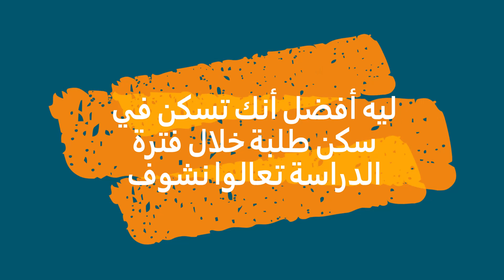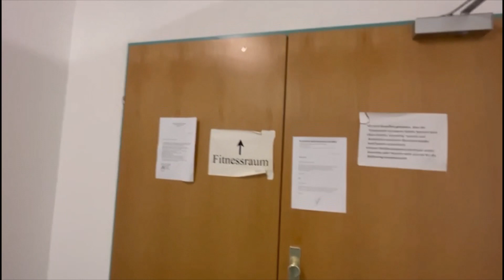StudentenHeim جولة في سكن الطلبة علي الطبيعة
للحصول علي فيزا دراسية للنمسا ، يتطلب حجز سكن لمده عام دراسي او عقد بفترة قصيرة مع امكانية التجديد، وأجد هذا الشرط من اصعب الشروط بعد الحصول علي قبول جامعي وتوفير مبلغ الحساب البنكي. في هذا الفيديو ستشاهد وتعرف كل ما تريده لحجز السكن في النمسا 🇦🇹بتطبيق عملي وسلس . اهم النصائح لحجز سكن في النمسا ل طالب ان تعطي لنفسك الفرصة والوقت المناسب حتي لا تصطر للدفع الايجار او ضياع التأمين في حال عدم دفعك وذلك بسيب تأخر الرد من البلدية او ان البلدية تطلب منك استكمال الوقت.

اللينكات.

 • ازاي تسافر النمسا للدراسة في أقل من 6...
السفر ل اوروبا حلم كتير للشباب لتحقيق احلامه ولكن لازم يكون مدروس دراسة وافية في هذا الفيديو هتتعرف اكتر خمس حاجات مهمة لازم تتعلمها وتعملها قبل ما تيجي ل اوروبا : ١- انك تتقي الله وتنوي علي الخير لان من غير التقوى لن تصل بسبب مغريات الحياة هناك .
٢- الحصول على رخصة قيادة
٣- تعلم واحتراف البرمجة
٤- التعلم لغة انجليزية بالاضافة لغة البلد الي انت رايح عليها الماني هولندي فرنساوي ….
٥- اوعي تحبط اوتتوقف عن التعلم مهما كانت الصعوبات
وهتلاقي كل خطوات السفر للنمسا ومعلومات كتير عن أوروبا علي قناتنا

السفر والحصول علي فيزا دراسية حلم لكل طالب او اي شخص نفسه يغير من حياته ويدرس في مكان كويس يحصل بيه بعد كده علي فرص وظيفية بمرتب مجزي ، علشان كده قررت أعمل فيديوهات تساعد كل واحد من بداية مرحلة توثيق الورق الي مرحلة الحصول علي فيزا وهتلاقي كمان في الفيديوهات نصايح كتير هتفيدك حتي لما تيجي